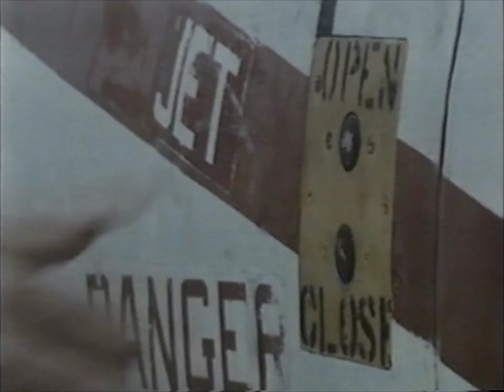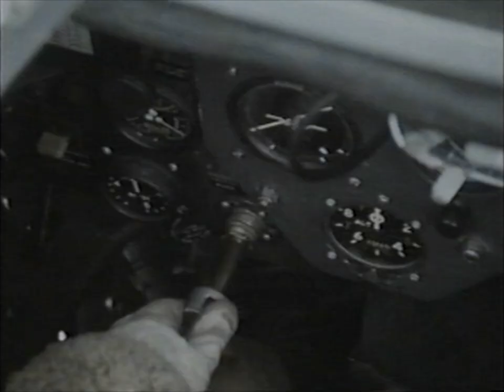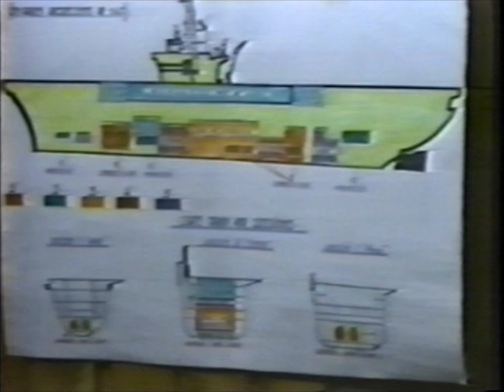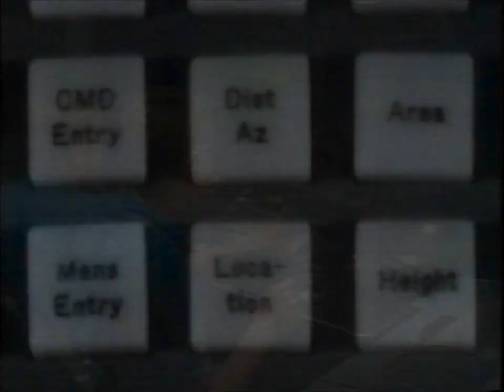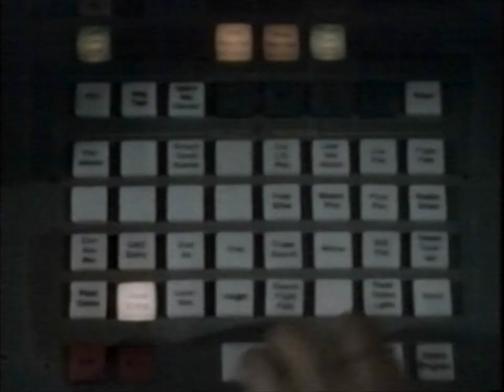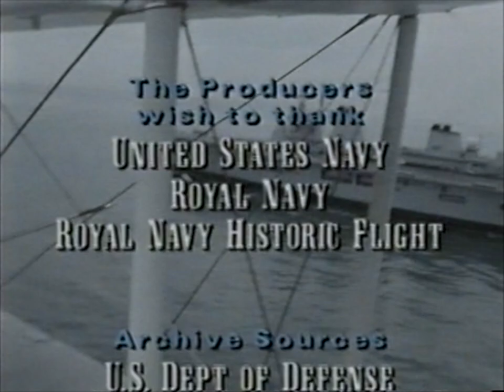Episode 4, Victory Over The Sea, Reaching For The Skies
Reaching For The Skies
Episode 4
Victory Over The Sea
Narrated by Robert Vaughn